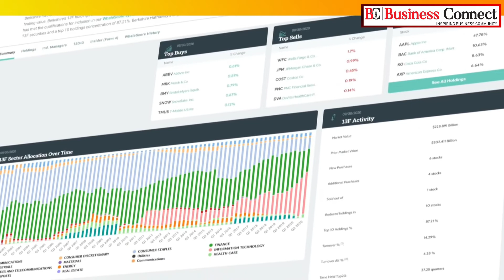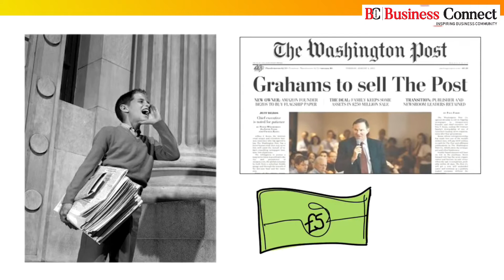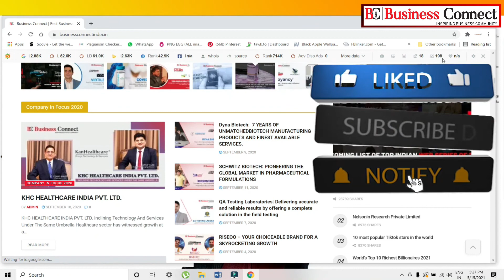Success Story of Warren Buffett | Life story | World’s Greatest Investor | Berkshire Hathaway.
Warren Buffett – The World’s Greatest Investor and CEO of Berkshire Hathaway.

“If you don’t find a way to make money while you sleep, then you will have to work until you die.” Doesn’t that sound familiar? Yes, this quote has been said by Warren Buffet. We have covered many interesting business people and entrepreneurs on our website.

But there are very few who are as famous and legendary as Warren Buffet. Born during the Great Depression, Warren went on to become world-famous for his wealth and being investment savvy. He’s a stalwart of value investing and the traditional cornerstone of investment. As a result, he was named the richest person on the earth in 2008. Currently, he is the 6th richest person on the planet.

Introduction
Warren Buffets is called an American business tycoon, philanthropist, and investor. He is the chairman and CEO of Berkshire Hathaway, which owns more than 60 companies, including insurer Geico, battery maker Duracell and restaurant chain Dairy Queen. He is known as one of the best investors of all time. Currently, his net worth is $102.8B, as per Forbes.

Origin/Background.
In 1869, Buffet’s family was brought up in Omaha, Nebraska, U.S. His great grandfather Sidney Buffet left the farmer's life in Long Island New York, to go west. He (Warren’s Great Grandfather) started working as a stagecoach driver. Later, he opened a grocery store. By valuing every penny, Sidney was able to earn a decent profit and soon expanded the business to meet

Omaha citizens’ demands. In 1915, His son Ernest (Warren’s grandfather) took over the store and moved its location from downtown to the suburbs. Over time, Ernest made huge profits and reinvested in the business. However, Ernest’s son Harvard Buffet (Warren's father) was not interested in the grocery business. After graduating from the University of Nebraska, Harvard started his career at an insurance company. It was time when Warren Edward Buffet was born.

Warren Edwards Buffett was born August 30, 1930, in Omaha, Nebraska. The 2nd child and the only son of Leila and Congressman Howard Buffett. As a boy, Warren was always good with numbers and could easily do complex math calculations in his mind. At the age of 8, he started reading his father's books on the stock markets; at age 11, Warren Buffett marked the board at the broker house where his father worked.

 His early years were enlivened with entrepreneurial ventures. In one of his first business ventures, he sold Coca-Cola, a weekly magazine door to door, golf balls, and stamps. He also worked at grandfather stores. On his first income tax return in 1944.